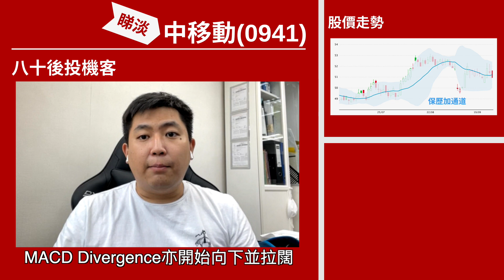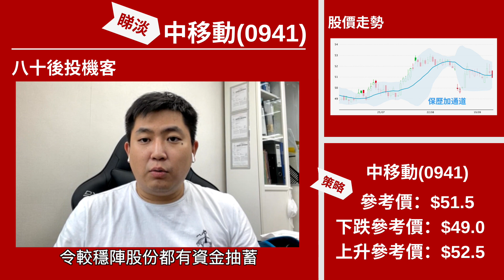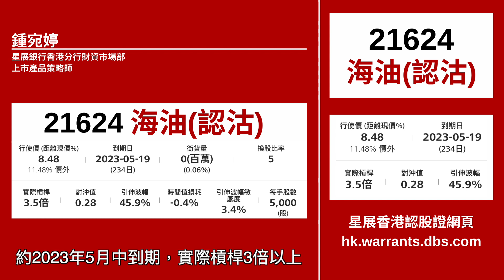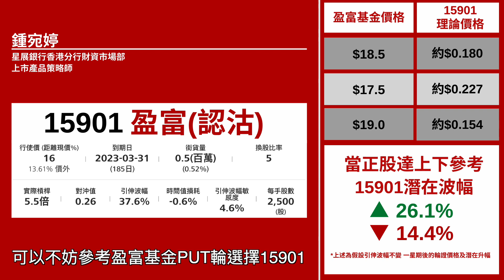【星級輪證】大市弱 穩陣舊經濟股都無運行 中移動勢穿50元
星級輪證嘉賓 八十後投機客 Alan今個星期睇淡 中移動(0941)，大市向下走勢確認，穩陣嘅舊經濟股都要面臨資金抽蓄，中移動或會同中海油一樣，技術層面上跌穿保歷加通道底部。
相關輪證可以留意：(21624)海油星展三五沽A / (15901)盈富星展三三沽A
本周星級嘉賓：
26/9 紅磡索螺絲
27/9 豹姐
28/9 八十後投機客
29/9 唐牛